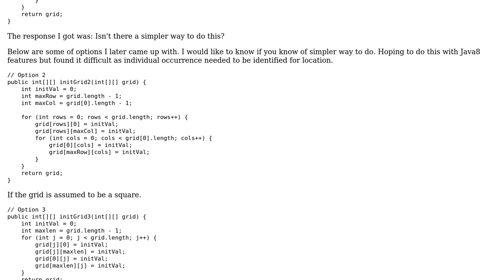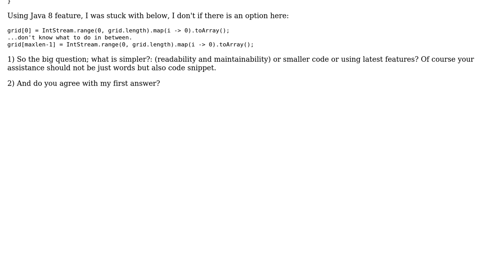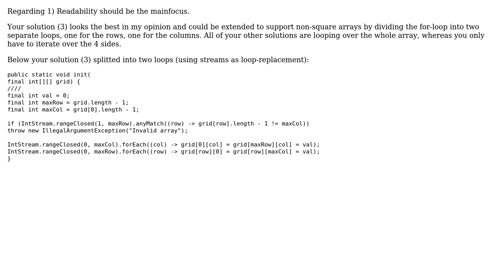Code Review: Initializing the edge values of 2D array in Java (2 Solutions!!)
Code Review: Initializing the edge values of 2D array in Java

With thanks & praise to God, and with thanks to the many people who have made this project possible! | Content (except music & images) licensed under CC BY-SA | Music | Images & others | With thanks to user Sanjay Mistry user Phrancis user Nevay user leo and the Stack Exchange Network Trademarks are property of their respective owners. You are responsible for your own actions.